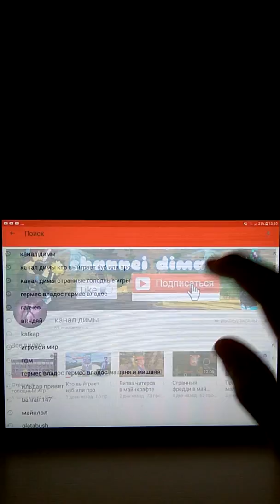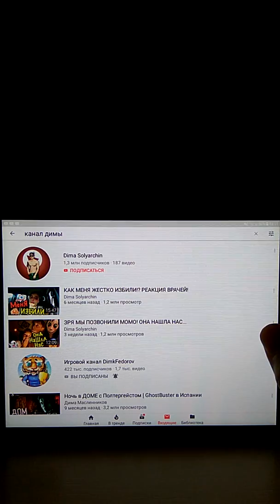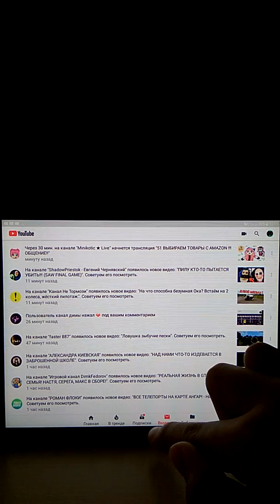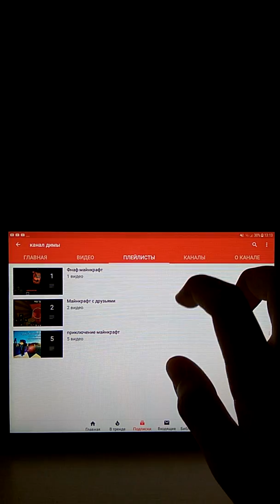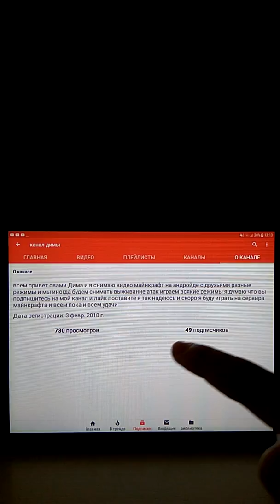Подпишись на канал, канал Димы!